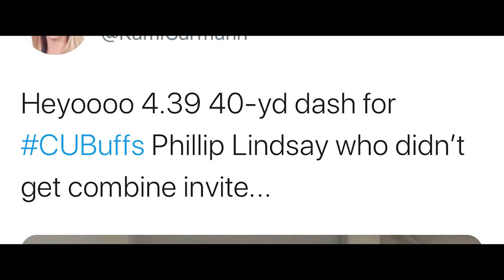Cagebreaker: Phillip Lindsay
OutTheCage Presents:

CageBreaker:(Noun) Someone who over comes obstacles. Someone who doesn’t let things bound them. Someone who is limitless, fearless, and courageous

Phillip Lindsay's amazing journey